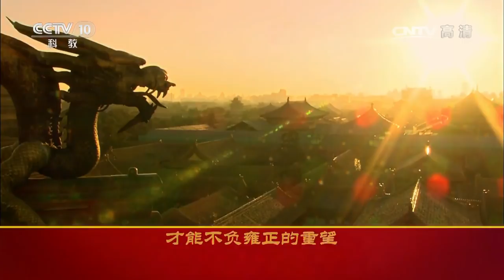《百家讲坛》 20170713 雍正十三年（上部）11 年大将军 | CCTV